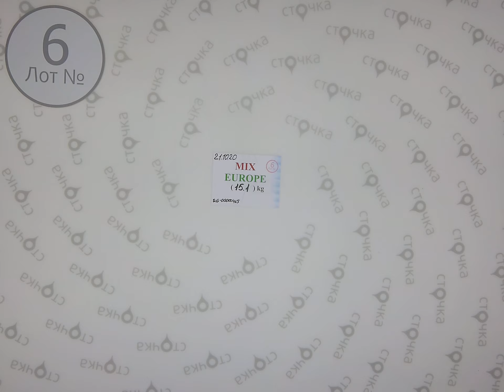MIX EUROPE 6,Цена за кг 4 евро, сток одежда оптом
Страна: Европа
Сезон: Демисезон
Цена за кг.: 4 евро
Цена за мешок: 60.40евро